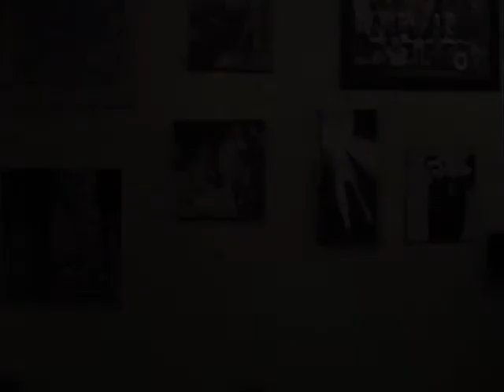ernie and bert Sing would i lie to you.wmv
this is the best video every ernie and bert are back for 2010 by sing would i lie to you